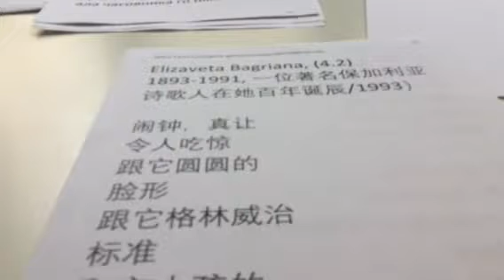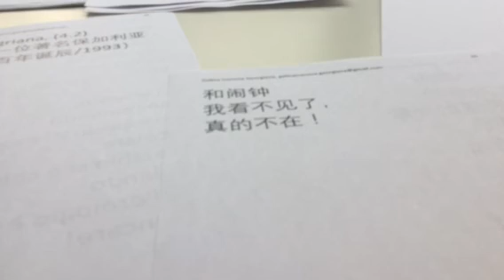E. Bagriana- 普通话 2/5（作者和翻译 莉娜）